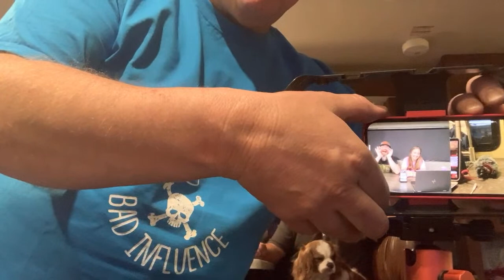April LiveStream -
Want AMAZING Fresh Roasted Coffee?? Check out Bob's Mug Coffee where 5% of their sales goes to Make-a-Wish

Need a GREAT Night of Sleep?  Mattress Insider